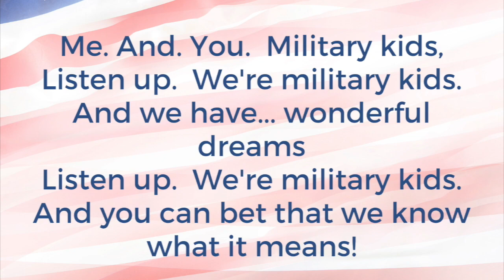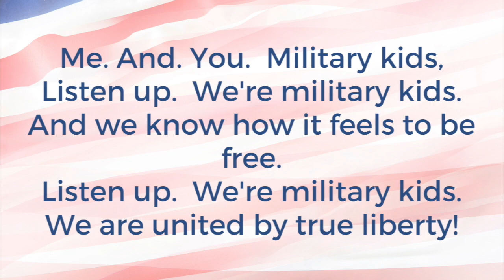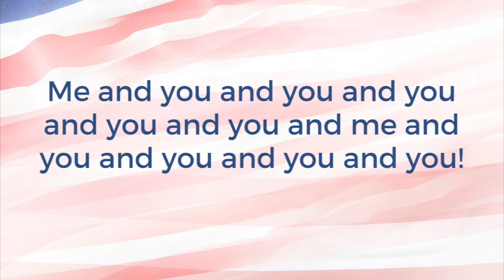Military Kids Me and You (Choir with voices)